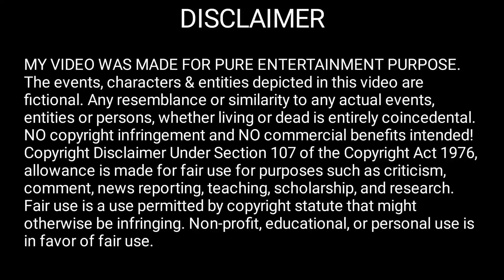My naughty friend is scared of the dark